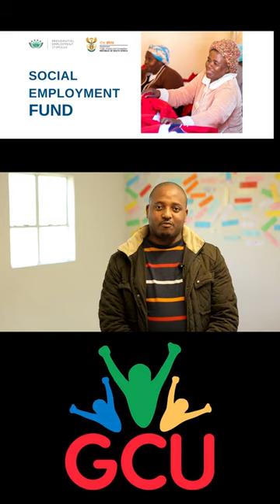After-School shorts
A new programme to help kids after school. (re-uploaded with correct settings)